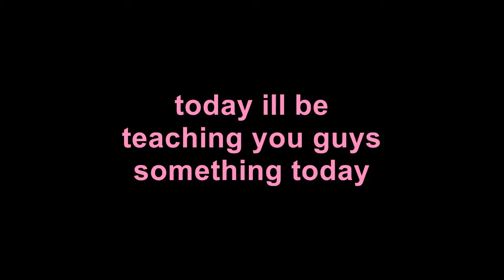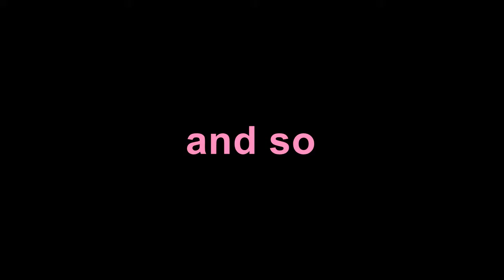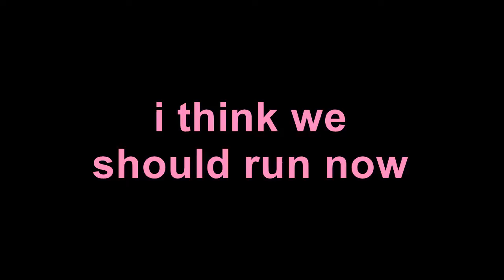Toram Online Violaccoon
and hope u liked it!

~i messed up the graphics x.x, watch it at 720p/480p for better view, sorry about
that T-T ~